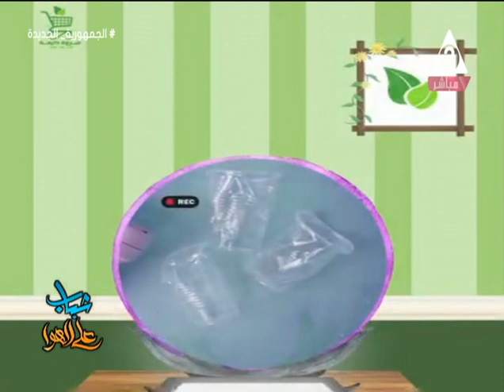مشروع شبابي "شروة دايمة" لتوعية المجتمع لترشيد الإستهلاك للمحافظة على موارد البيئة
حلقة يوم الثلاثاء 7 مايو 2024 من برنامج
نستضيف فيها مجموعة من طلبة كلية الاعلام
تقديم /